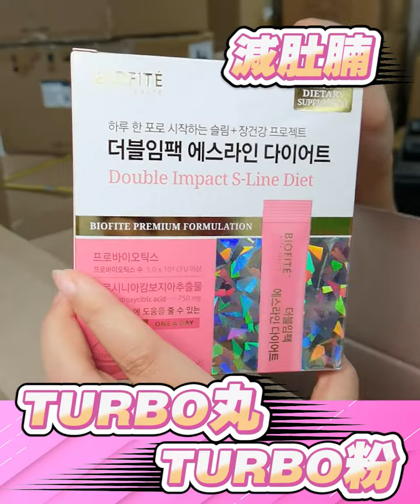turbo丸turbo粉 1cut